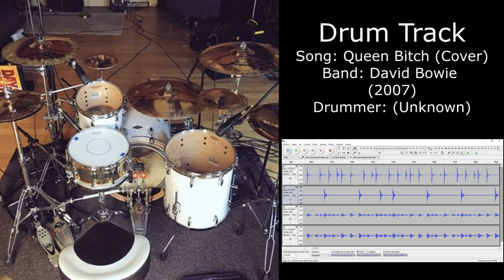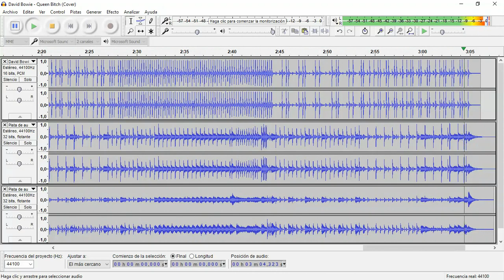Queen Bitch (Cover) (David Bowie) • Drum Track